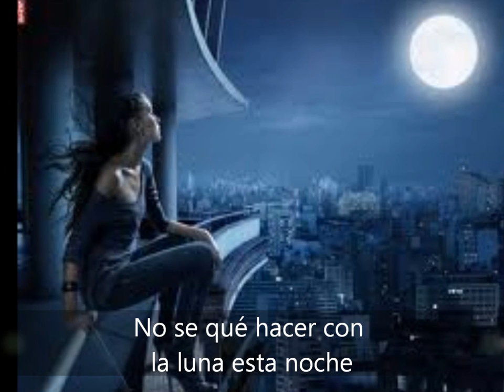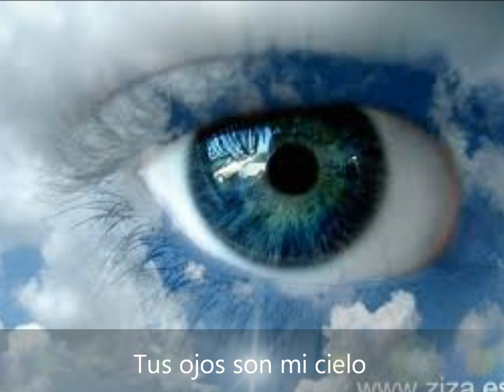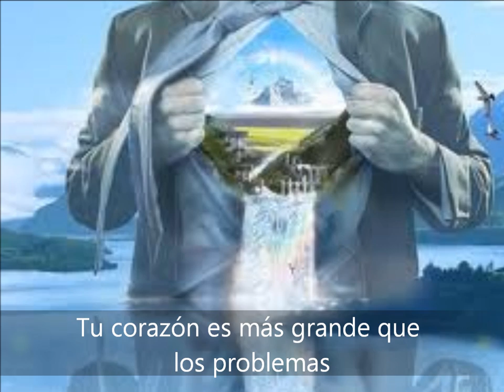Ana Ruiz - Honestamente.wmv